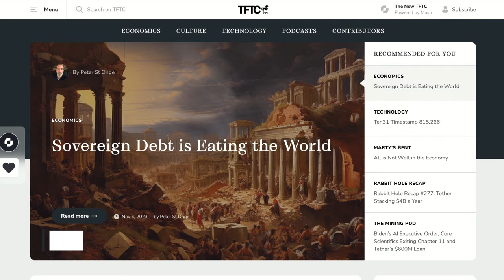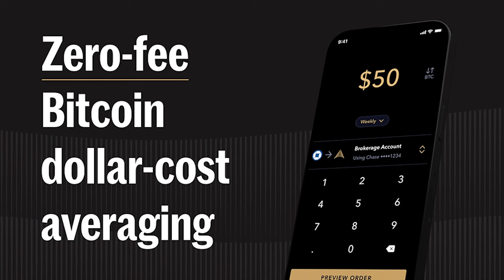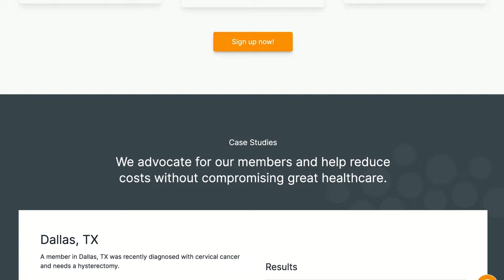Will Cole | Learn How StackOverflow Approaches Product Management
Marty sits down with Will Cole to discuss his new writing on the five invariant elements of product management and how to build an effective strategy for your company.

0:00 - Intro
2:37 - Marty is sleepy
7:27 - Stories behind Will’s writing
13:00 - Invariants and levels of abstraction
26:46 - Why a product manager exists
30:17 - Think, then do
32:50 - Running through the invariants and strategy doc
39:01 - Timeline
43:15 - Minimizing meetings with good writing
45:13 - Iterating vs incrementing
53:04 - Who has better and worse product management?
56:44 - Managing growth
1:05:09 - Cmon Marty write the doc
1:09:07 - Design patterns
1:13:01 - BIPs
1:18:35 - Staying on the cutting edge
1:20:45 - Come and PM for Bitcoin companies